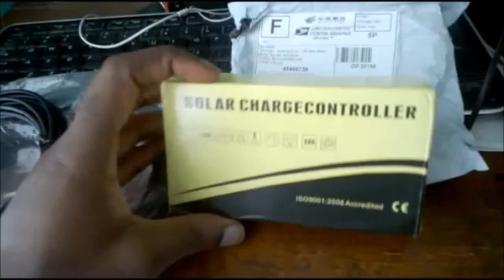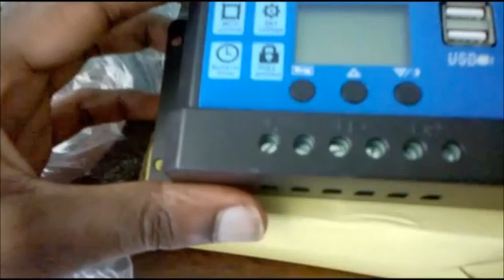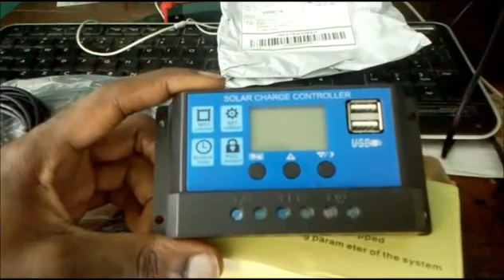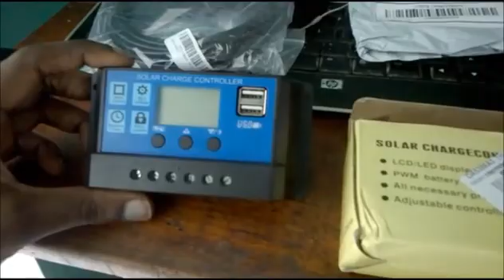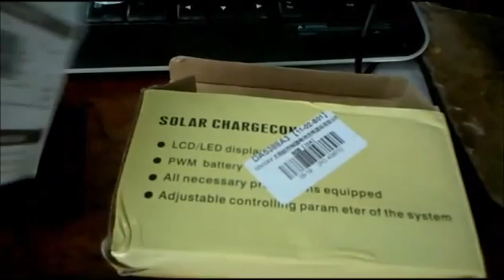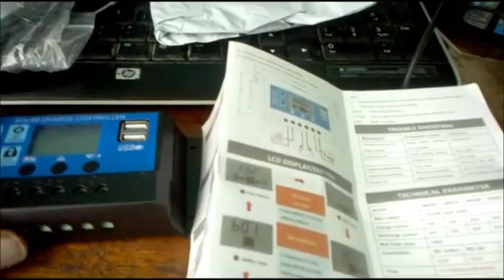Solar Charge Controller 10A 20A 30A 40A Review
Like This Video :) Keep your batteries going for years see how

My Solar Panel Set Up
Solar Panel 200W + 30A Solar Charge Controller + 1000W Inverter